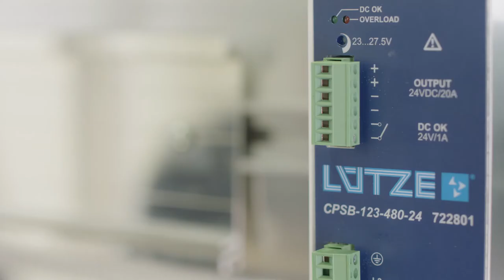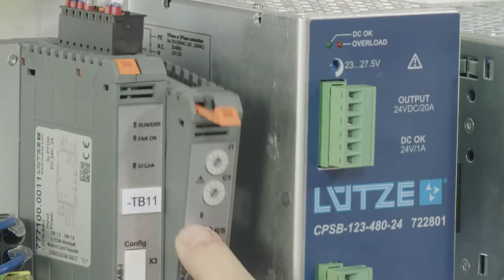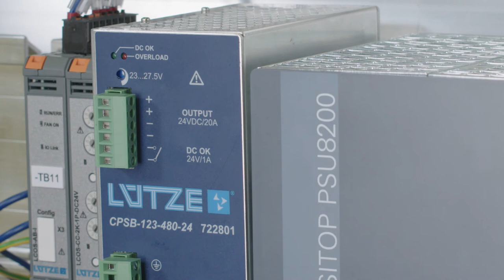AirSTREAM - El sistema de cableado flexible de LÜTZE